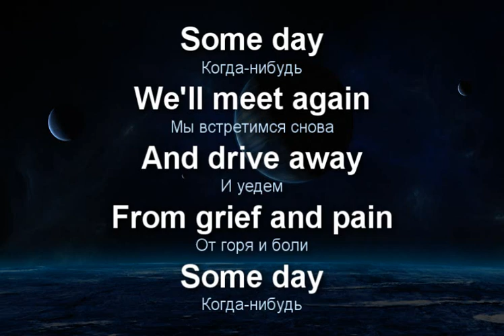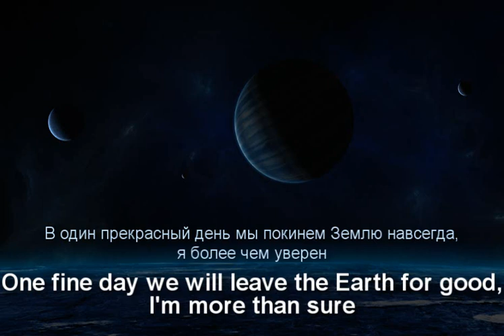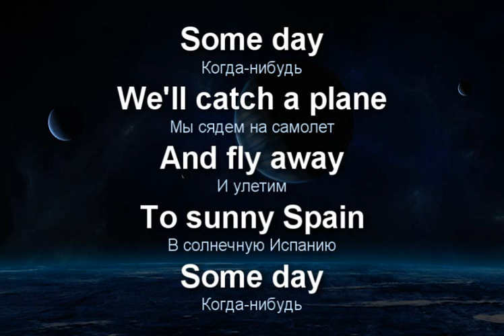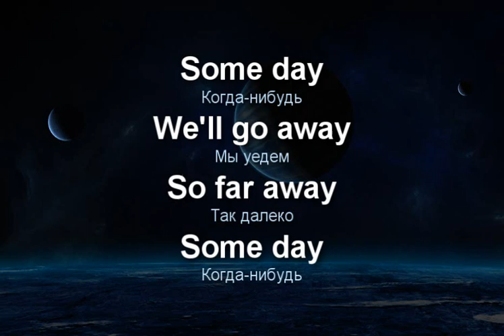Valery Solovov GrammarSngC11 "Some day"